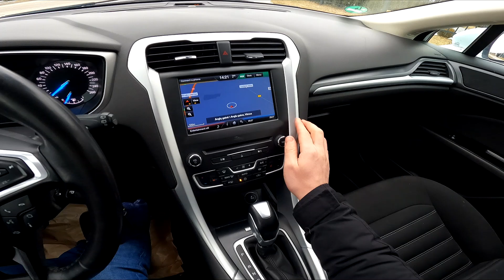2016 Ford Mondeo IV 2.0 TDCi 150 Hp POV Test Drive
In this video you will see 2016 Ford Mondeo IV Wagon 2.0 TDCi 150 Hp  POV Test Drive.

Car: Ford Mondeo
Engine - 2.0L 112 Hp, 350 Nm
Fuel consumption - combined 4.9 L/100Km